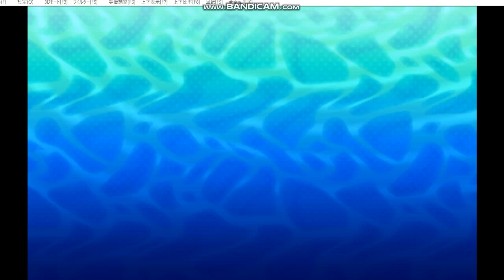第１６８話『若月みいな！』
ポケモンＵＳＵＭ
メニエール病ポケモントレーナー
レート対戦